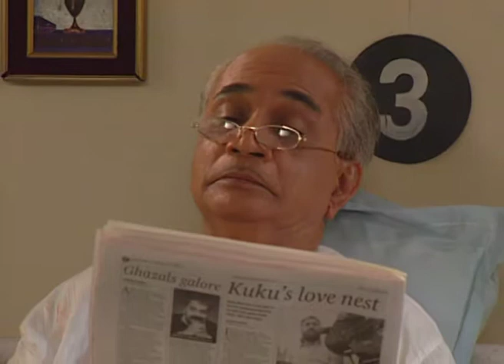Mrunmayi | Zee Marathi Drama TV Show | Full EP - 72 | Madhura Velankar, Shailesh Datar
Show Name : Mrunmayi
Producer/Star Cast : Shailesh Datar,Vikram Gokhale,Nikhil Ratnaparkhi,Jayant Sawarkar,Sunil Shende,Madhura Velankar

Mrunmayi is an Indian Marathi Drama Serial aired on Zee Marathi. The storyline weaves together family relationships, traditions, and contemporary themes, offering a captivating glimpse into the characters' joys, struggles, and the essence of Marathi culture.